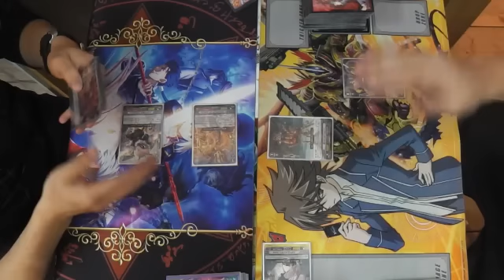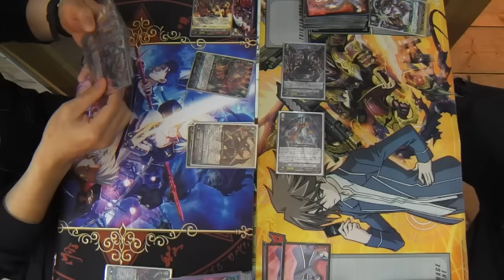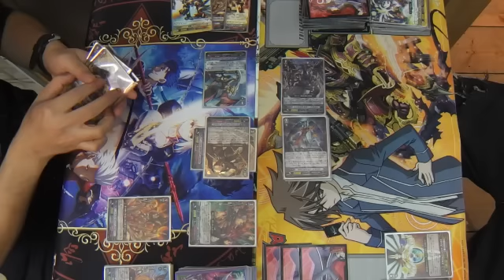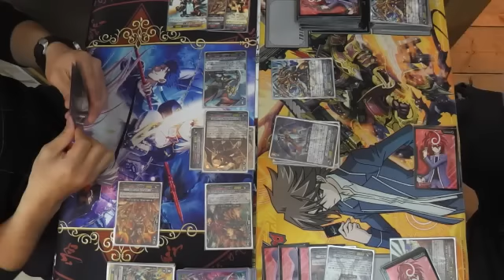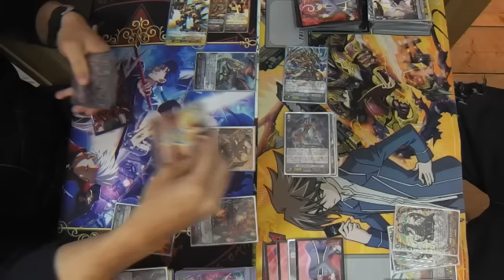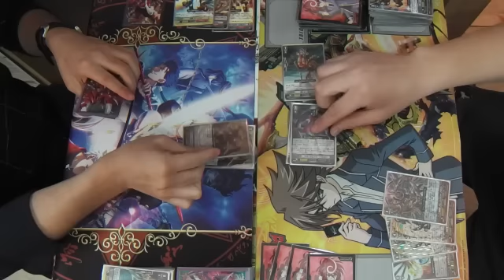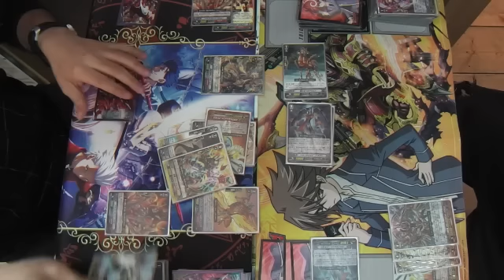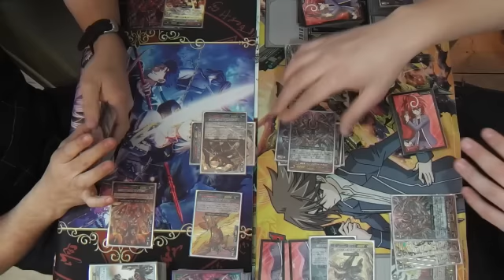【良ファイト】煉獄オバログレート(かげろう)VSギアクロニクル ヴァンガード対戦動画たくちゃんねる(カードショップTAKCHAN公式チャンネル)